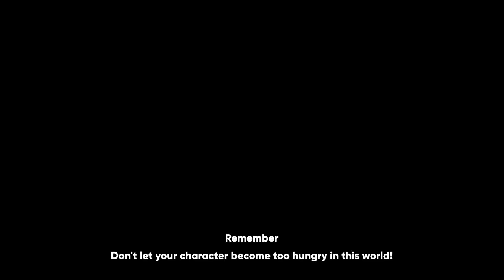All About NEW DON'T STARVE Secret World Seed! - Terraria 1.4.3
All about "The Constant" secret world seed so far!

[ Source & Asset Used ]

Intro Theme by @SkippyZii

[ Music ]

All from Klei Entertainment